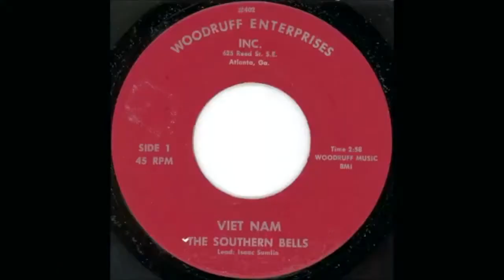Les temps du blues - 25 nov 2018 - Daniel Léon - Jimmy Johnson - Southern Bells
Catégorie : blues.

Titre 1 : My Woman Has a Black Cat Bone.
Artiste/groupe : Albert Collins.

Titre 2 : Got my Mojo Working.
Artiste/groupe : Peaches Staten.